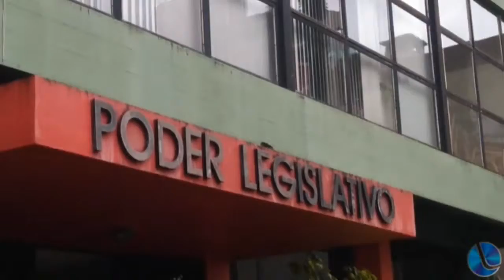Dia 24 de maio, serão disponibilizados títulos eleitorais cancelados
Terminou segunda-feira o prazo para que eleitores, em situação irregular, comparecessem ao Cartório Eleitoral para evitar o cancelamento do título de eleitor. Em Lagoa Vermelha, havia 91 eleitores nessa situação.  Silvana Stefenon, chefe do Cartório Eleitoral, foi ouvida pela Rádio Lagoa FM.